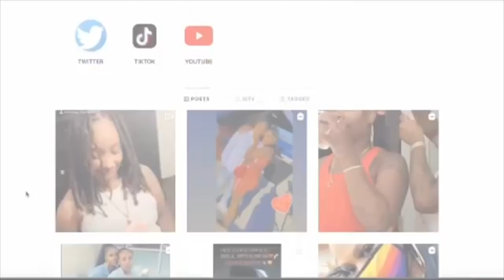INSEMINATION DAY 2 ♥️!!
You guys asked for a part two of our baby making video so here you go!